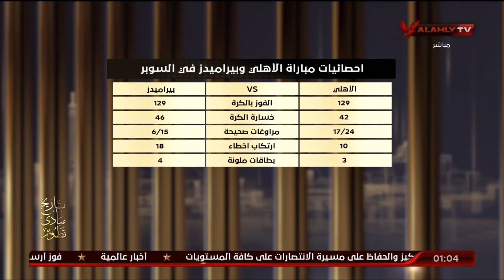صبري سراج وجيلبرتو: مباراة السوبر كانت بين أقوي فرقتين في مصر حاليا .. مستوي التنافس كان عالي للغاية